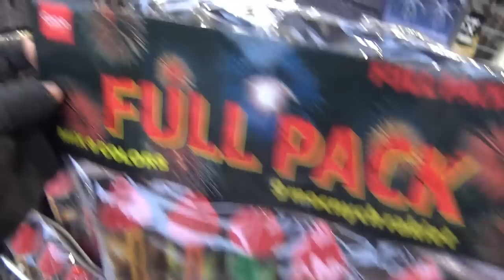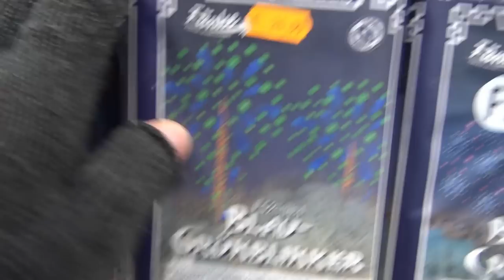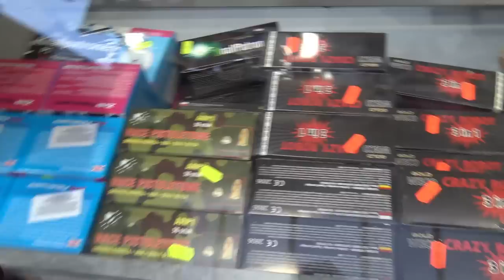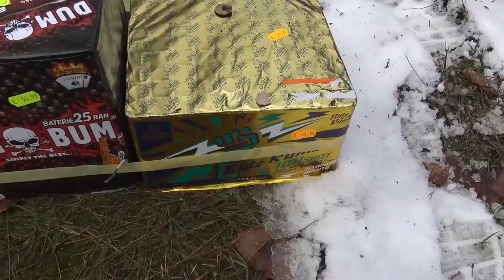XXXL Polenböller Einkaufstour + ANZÜNDEN! PYRODREAM Mega Fireworks Shop Osinow Dolny